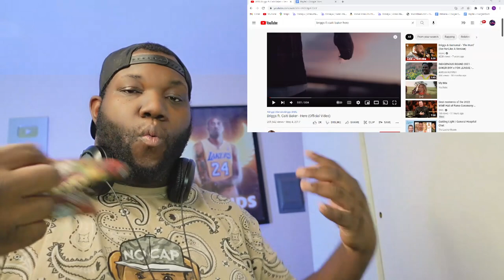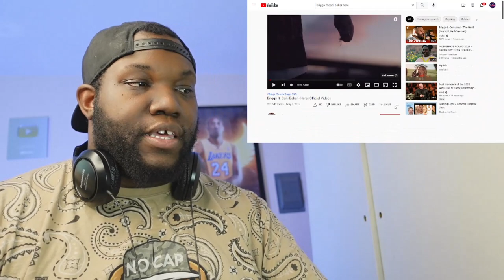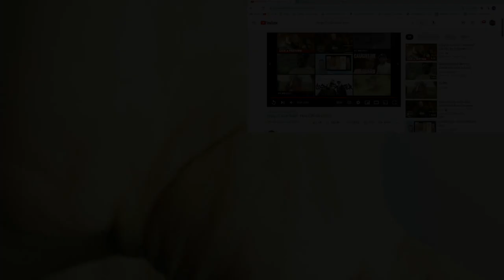Briggs ft. Caiti Baker - Here (Official Video) | Reaction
6457 Glenway Ave,
Cincinnati Ohio, 45211
PMB #264